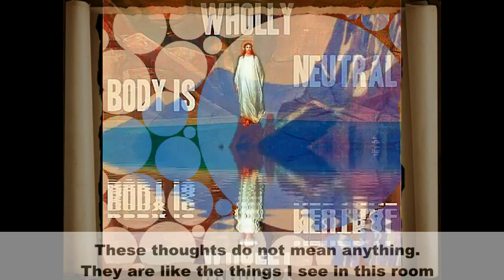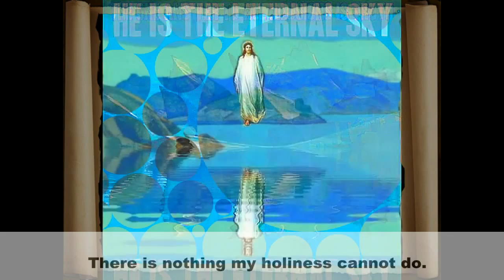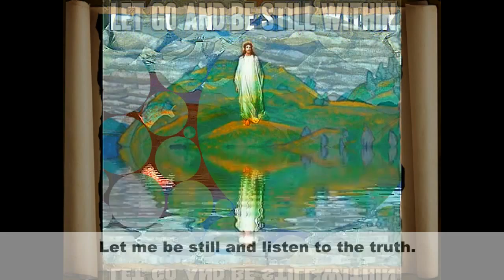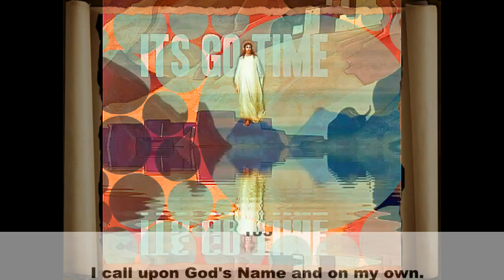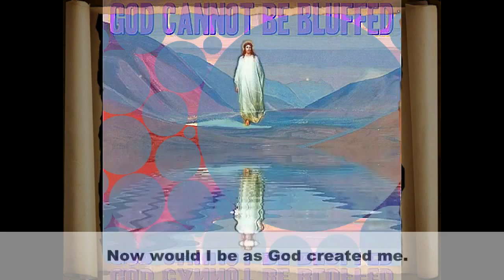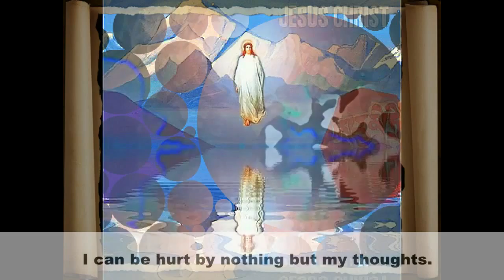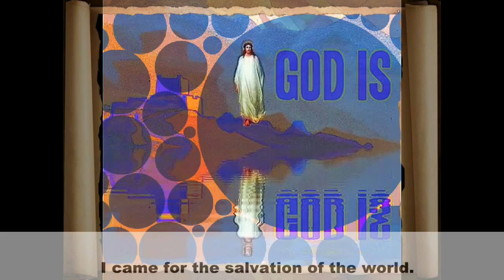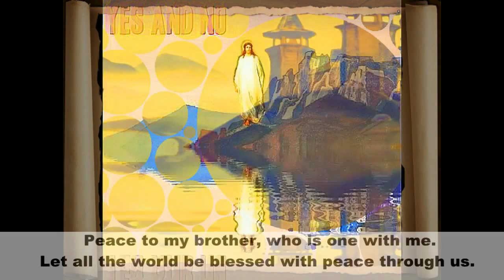A Course In Miracles Scrolled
Another way to keep your motivation going!  There are various ways to look at it, one is to view the graphics and take glimpses at the scrolling text, or visa versa, add music or not, enjoy and be inspired.  This format helps one not fixate on the concepts, the scrolling goes too fast for this.